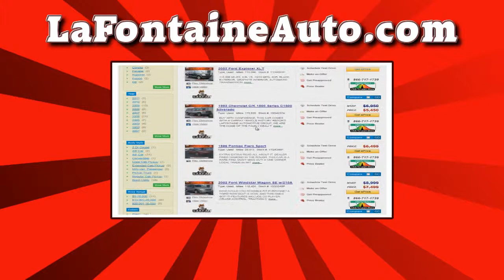LaFontaine Auto - This Week's Specials June 1, 2011 - Hartland, MI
Here's our special internet deals for the week of June 1, 2011 at our LaFontaineAuto.Com lot in Hartland, MI.